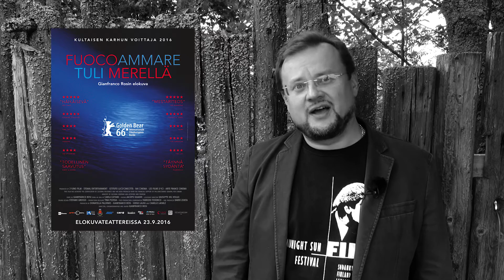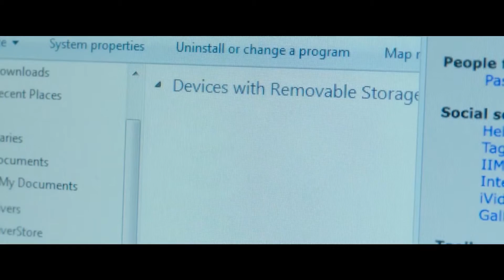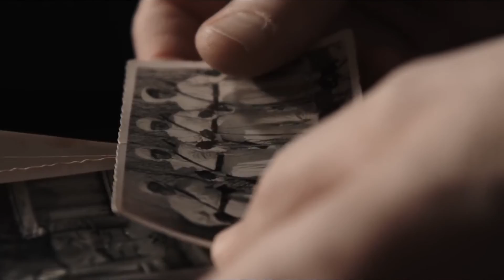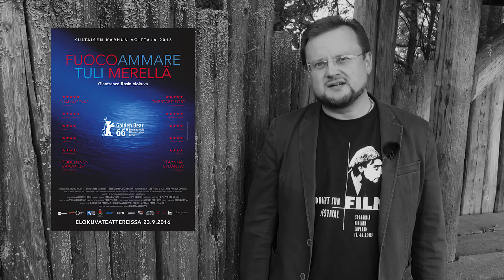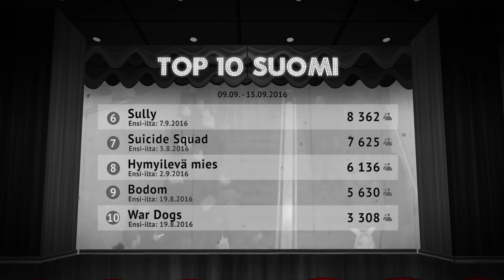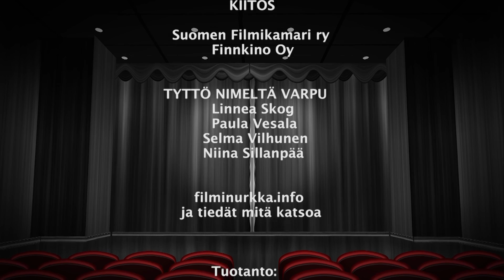Filminurkka osa 180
Tyttö nimeltä Varpu kertoo 12-vuotiaasta Varpusta (Linnea Skog), ja äidistä (Paula Vesala), joka ei halua kasvaa isoksi ja näemme myös tekijöiden haastattelut. Snowden on poliittinen trilleri, jota tähdittävät Joseph Gordon-Levitt ja Shailene Woodley.  Lisäksi leffat: Sodan murtamat, Love & Friendship ja Tuli merellä.